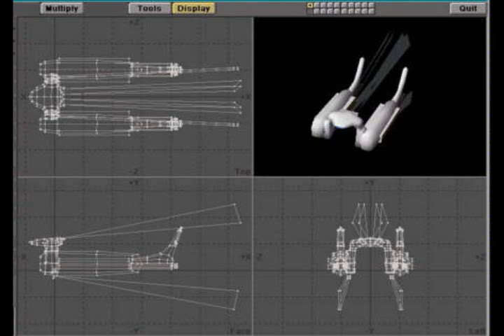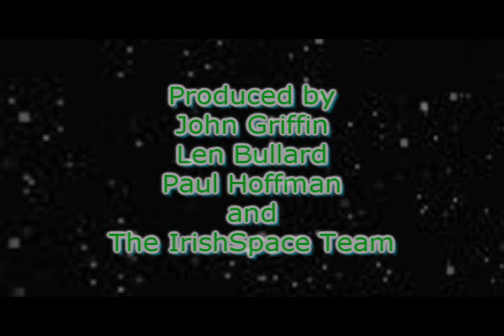IrishSpace - Volume Four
The ice moon of Jupiter, Uranus and Neptune must be explored to determine the fates of their crews.  Along the way, the ghosts of Saturn are remembered.